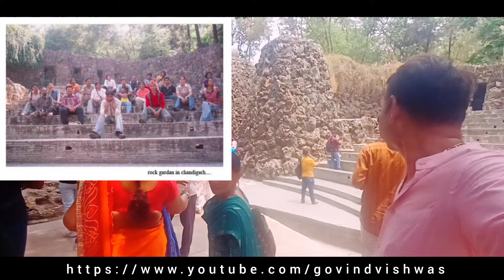Day-5 || Rock Garden Visit || 15th National Art Camp || @GOVINDVISHWAS